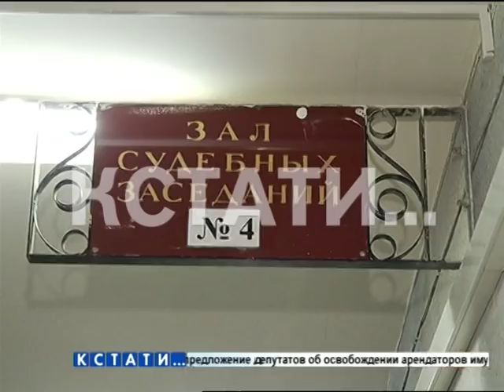Пьяного лихача, убившего школьницу, заключили под стражу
Сегодня была избрана мера пресечения пьяному лихачу, который на пешеходном переходе сбил трех человек - девочка школьница погибла на месте. Эта трагедия произошла в воскресенье вечером - Вячеслав Савостин промчался на красный, врезался в людей и попытался скрыться. Один из очевидцев бросился в погоню, настиг пьяного водителя в нескольких километрах и заблокировал его автомобиль. Вячеслав Савостин поначалу пытался откупиться, предлагал деньги, но был задержан, и сегодня его доставили в суд, для избрания меры пресечения.